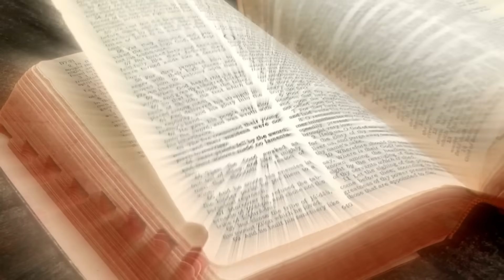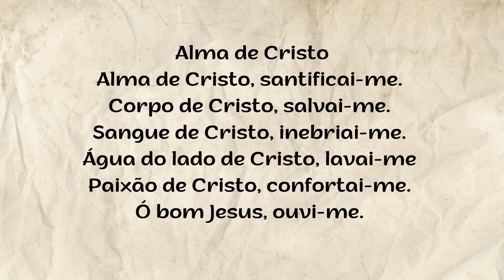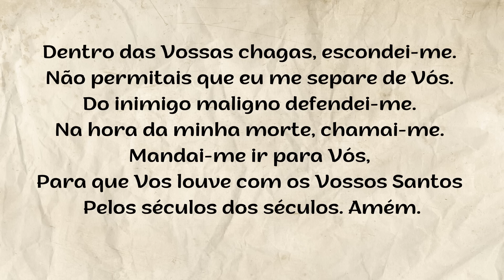Bênção da Noite – SEXTA-FEIRA - 11.08.2023 - Padre Robson de Oliveira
Reflexão - “Renunciar a si mesmo é abdicar da própria vontade"
Jesus é sempre muito claro e não dá voltas quando nos orienta e nos forma por meio do Evangelho. Por isso, Ele esclarece que não adiantará a nenhum de nós tentar “salvar” a nossa vida, pois todo esforço será em vão e no final fracassaremos! Ele, Jesus, é a Salvação e se quisermos segui-Lo teremos que assumir a nossa parte nos encargos, nas responsabilidades e nas dificuldades. Isto é tomar a cruz! Às vezes queremos “escapar” das dificuldades e procuramos o caminho mais fácil e que exija de nós menos esforço conduzindo a nossa vida pela porta larga da perdição e da ruína da alma. Temos de ter consciência de que a nossa existência é breve, o tempo é curto e só viveremos uma vez. Se começarmos a querer cortar pedacinhos da nossa cruz, pode ser que para atravessar o vale da sombra da morte nos falte uma ponte que nos levará para a felicidade eterna! Renunciar a si mesmo é abdicar da própria vontade, dos planos e desejos humanos e assumir a vontade de Deus abraçando a trilha de sofrimento e de glória que o próprio Jesus trilhou. Pense nisto!